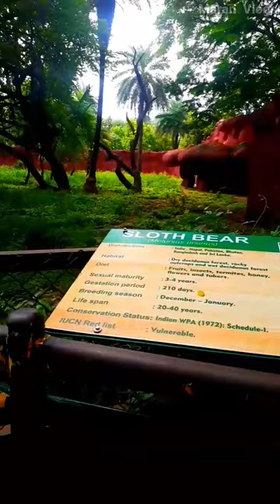🧸🐻 Sloth Bear 🐻🧸 / Telangana /Tamil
🧸🐻 Sloth Bear 🐻🧸

Hyderabad

#🧸🐻 Sloth Bear 🐻🧸
#🦏🐆 Nehru Zoological Park 🦏🐆
Nehru Zoological Park
Agal lamp